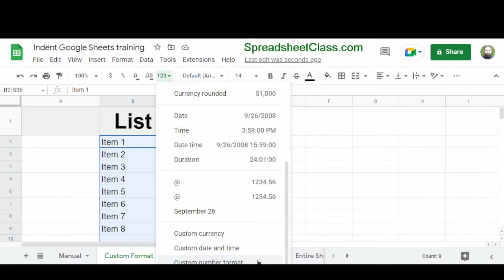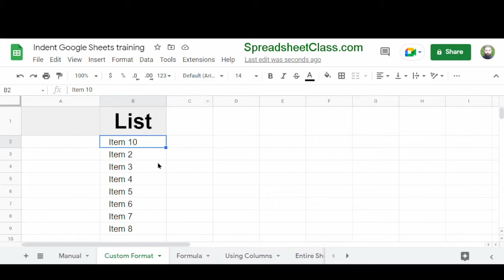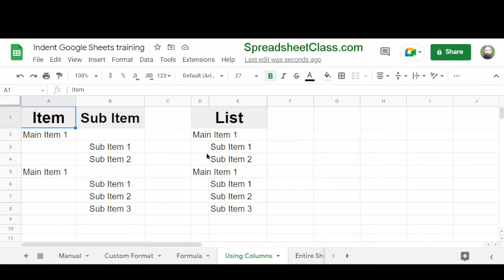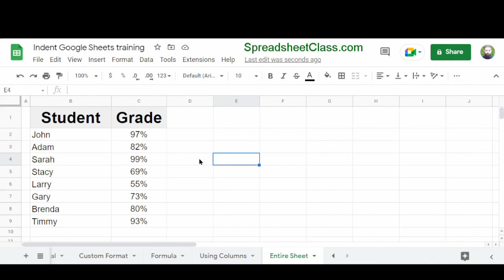How to indent in Google Sheets (5 Methods)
In this video I am going to show you how to indent in Google Sheets. I will show you multiple ways to indent, including a manual method, an automatic formatting method, and a few other techniques that will allow you to indent in a variety of ways in Google Sheets.